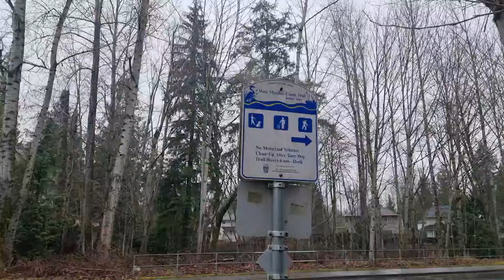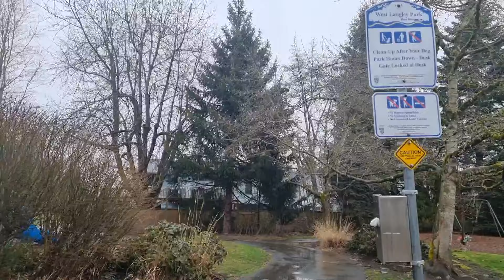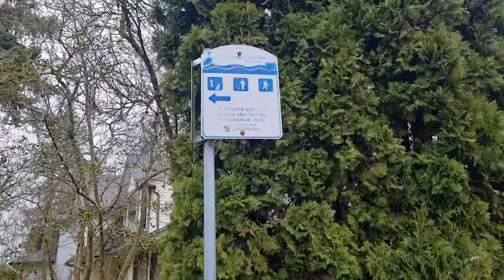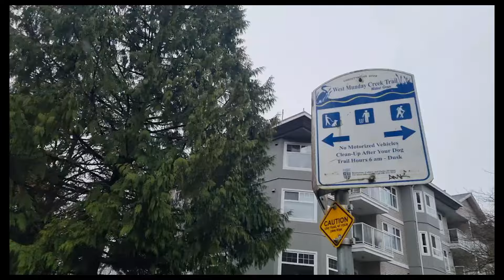[Vlog Canada]집앞 작은 공원 West Munday Greek Trail 밴쿠버